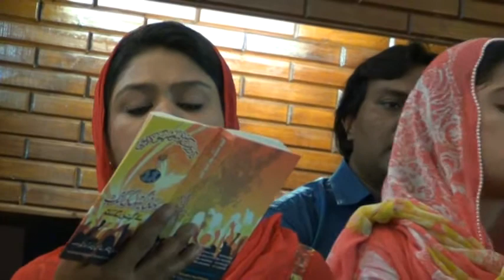Ajah Prubo Yaisu